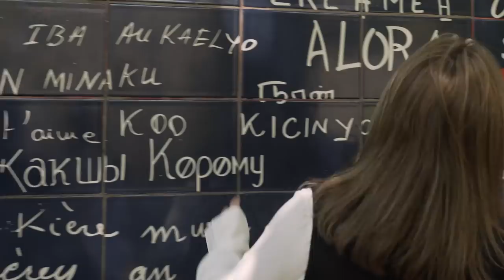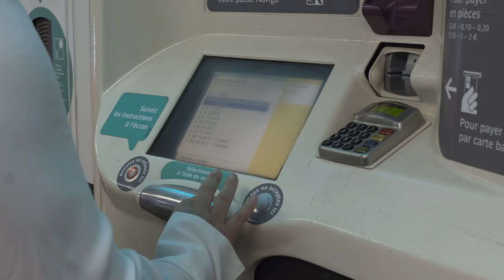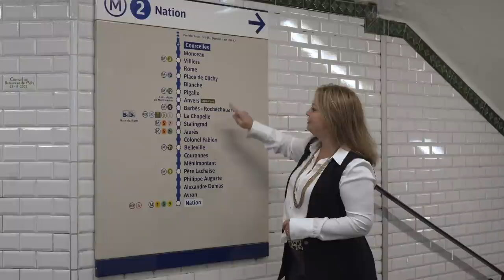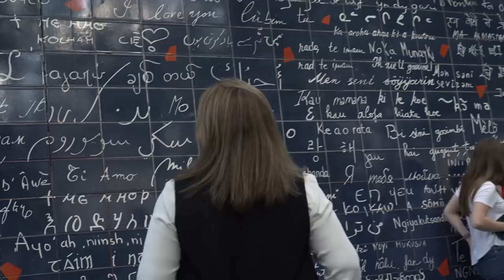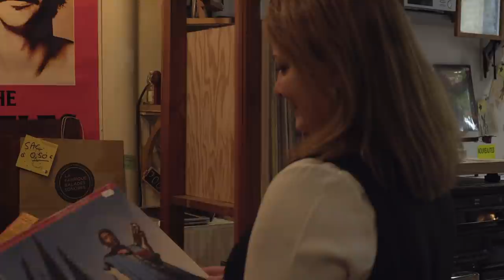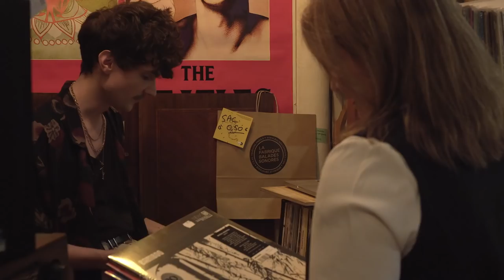5º episódio - A festa da música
Estão prontos para nossa próxima viagem?

O dia 21 de junho, na França, não é apenas a chegada do verão, é também o dia da Fête de la Musique ! O dia em que Paris respira música.

Então, o que acha de cantar, dançar e conhecer o verão francês? 😍
Vamos explorar juntos o meu bairro favorito de Paris, o Montmartre e conhecer mais sobre a Fête de la Musique. 🎧